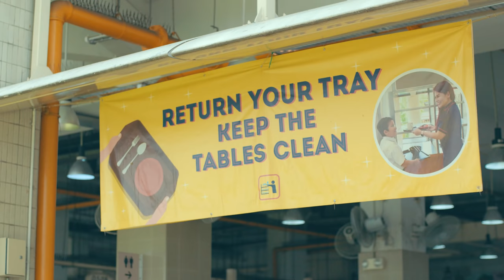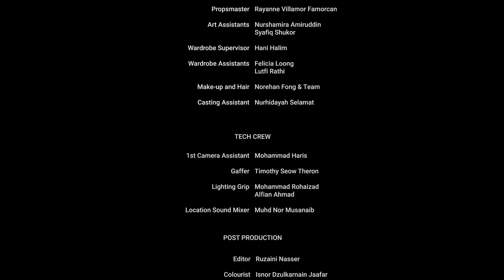Project RED – Common Ground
What do we expect a Singaporean to look like?

A misunderstanding in a heartland hawker escalates into an argument and eventually the realisation of what makes one Singaporean.